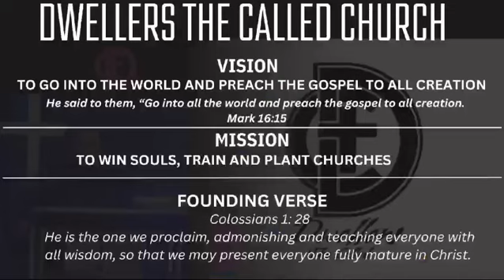Leadership & Fruitfulness (09 June Highlights Pt 1)